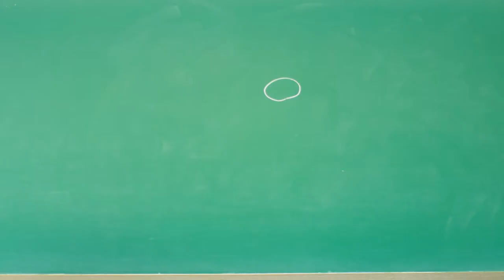Mode d'emploi le Yogourt de South China Agricultural University